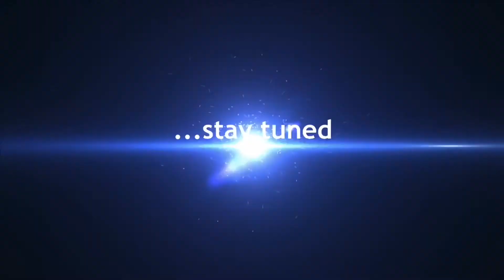The Handmer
The Handmer. Part tool, part you. Always there. Always at your disposal. The tool, that is pretty damn “handy”, in a pinch, when you dont want to climb down a 100th time to pick up your damn pry bar